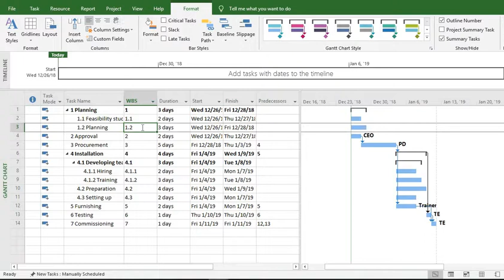How to generate WBS Codes in MS Project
Learn how to generate WBS Codes in MS Project